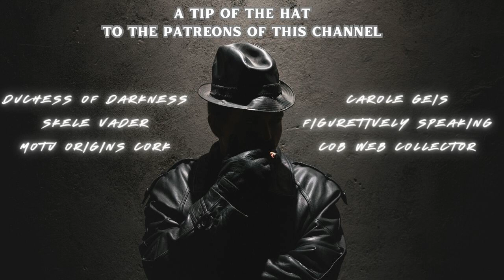The Decker Northcutt Case Files: Case#1 Part 5 of 10 The Warehouse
The Decker Northcutt Case Files:
Case#1 Part 5 The Warehouse

A Crime Noir Supernatural Horror series
Written and Narrated by Bobby Dangerously

Follow Detective Decker Northcutt as he investigates strange murders that involves a strange killer, the criminal underground and supernatural creatures.
Check out what strange happenings occur in Lakeview City.

Thank you for listening and watching this video. It's much appreciated.